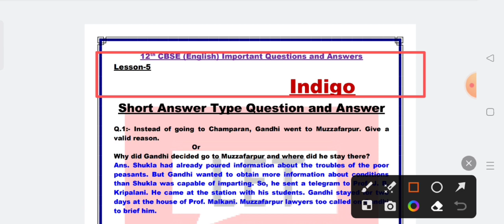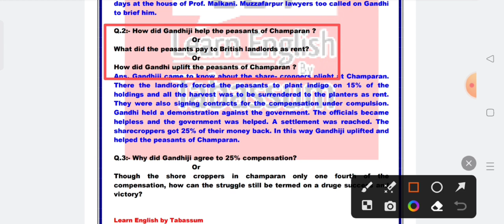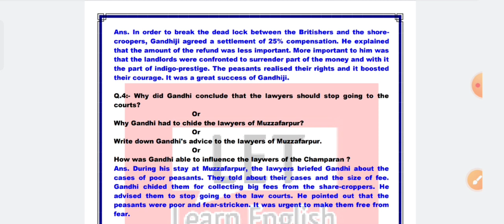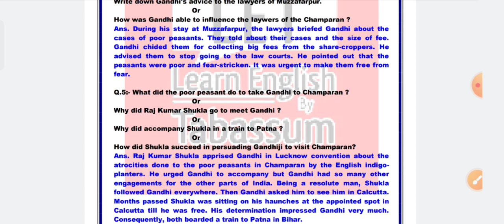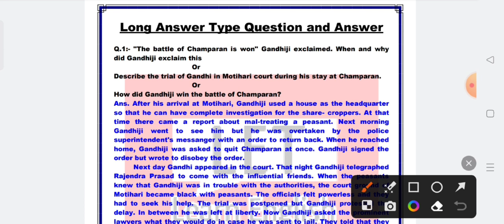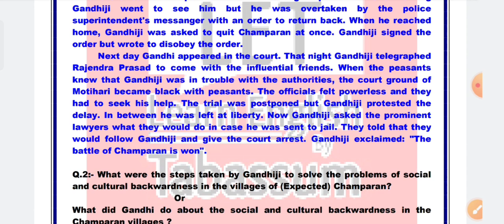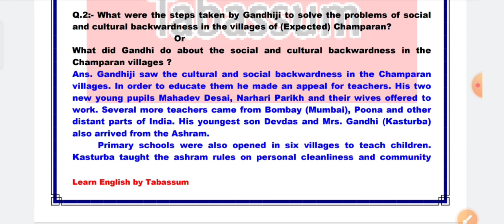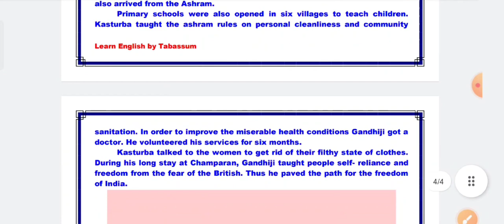indigo class 12 important question answer | indigo class 12 in english